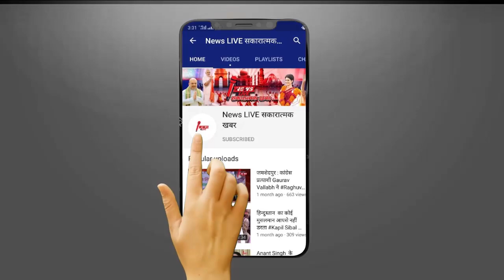Akhilesh का बड़ा प्लान ! इस सीट से परिवार के इस सदस्य को बना सकते हैं उम्मीदवार - हराना होगा मुश्किल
Akhilesh YADAV का बड़ा प्लान ! इस सीट से परिवार के इस सदस्य को बना सकते हैं उम्मीदवार -  हराना होगा मुश्किल